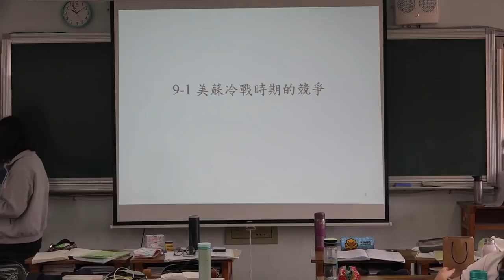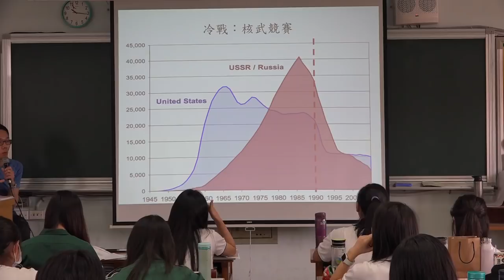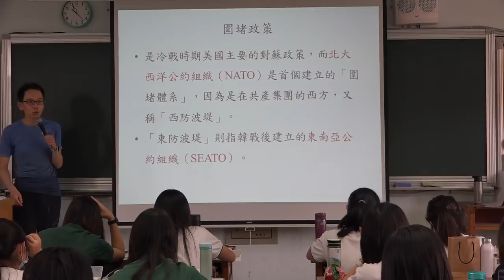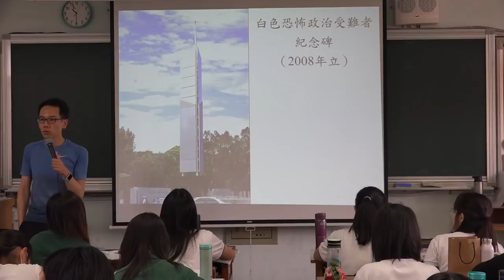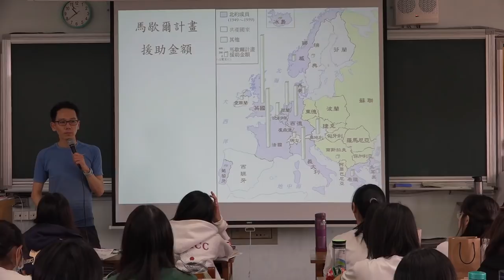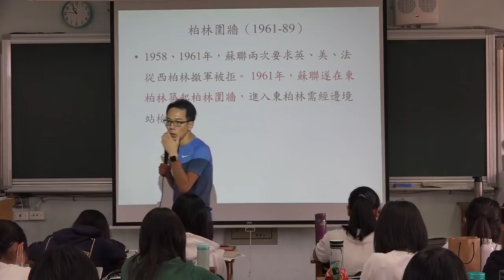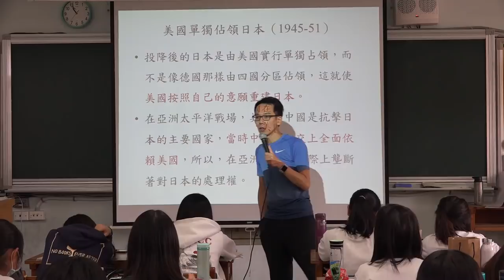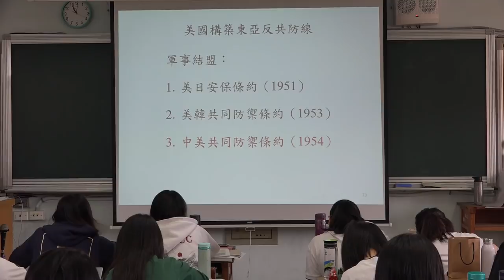【蔚群歷史】高二歷史(下) 9-1 美蘇冷戰時期的競爭 | 20190527 二信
授課主題：高二歷史(下)  9-1 美蘇冷戰時期的競爭（課本頁167-175）
課堂實境：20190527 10:10-11:00 二信